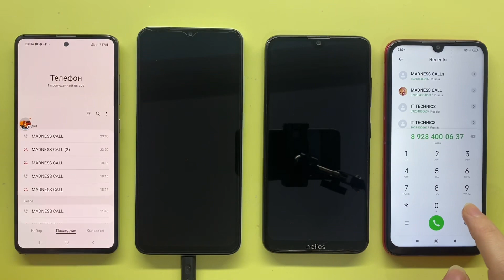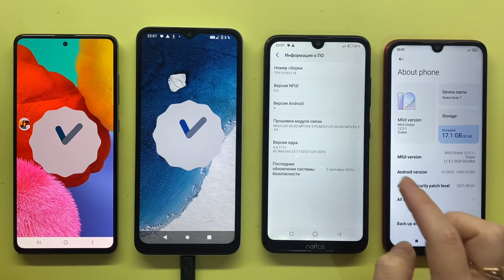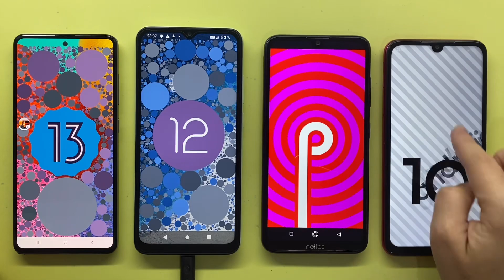Xiaomi Redmi A1 Plus Vs Neffos X20Pro /Samsung Galaxy A51 Vs Redmi Note 7 /Incoming & Outgoing Call